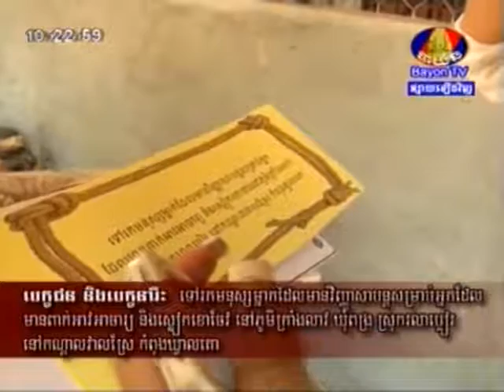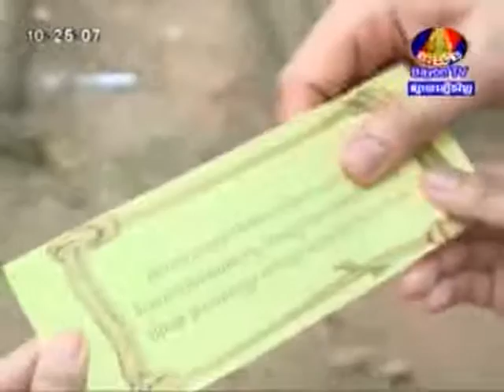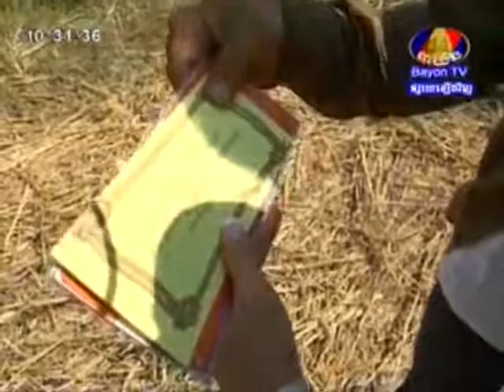BayonTV I-Mission 16 March 2013 Part (2)